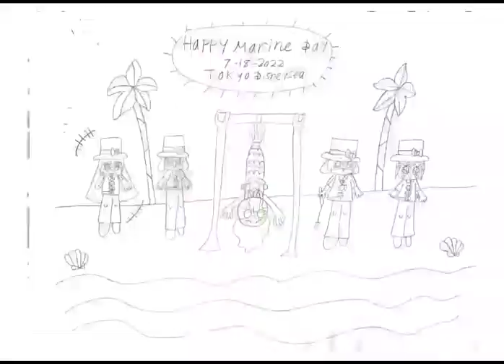Disneysea Adventures - Keroro Platoon - The Little Mermaid Parody - Keroro Gunso - Marine Day 2022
This is my fanmade Little Mermaid parody student animated tutorial film made on 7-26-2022 about how to draw a cute poor sad and helpless Dororo from Sergeant Keroro anime in Disney's The Little Mermaid parody getting caught by the Keroro Platoon by fishing.

Epilepsy Warning: This video contains fast color-changing lights that might cause seizures for people with photosensitive epilepsy.

Reference Links:
ひどいよケロロくん (You're Mean, Keroro)

Japanese:
これは、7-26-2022に作成された私のファンメイドのリトルマーメイドパロディー学生アニメーションチュートリアルフィルムです。ディズニーのリトルマーメイドパロディーでケロロ小隊に釣りで捕まるかわいい貧しい悲しくて無力なドロロをケロロ軍曹のアニメから描く方法についてです。

てんかんの警告：このビデオには、光過敏性てんかんのある人に発作を引き起こす可能性のある、色が速く変化するライトが含まれています。